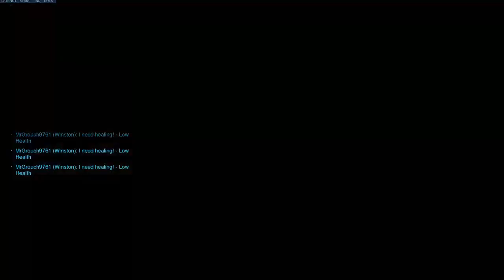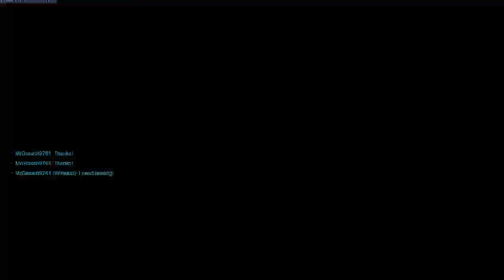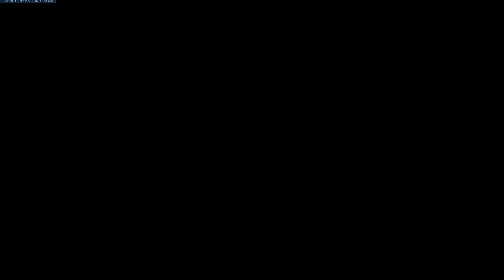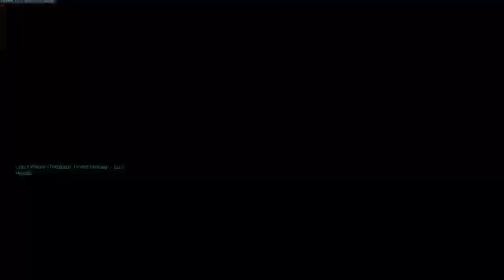Season 23 Support Placements Smurf